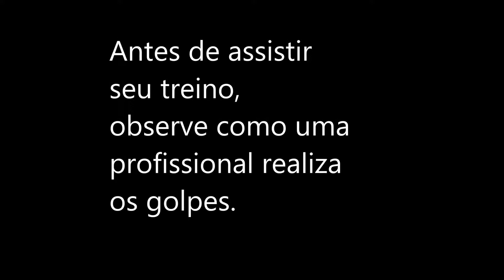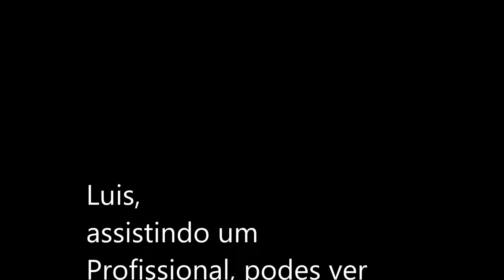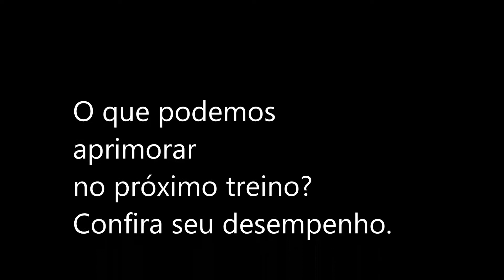Primeiros Treinos- Luis Gustavo Mello Costa-fev/2018